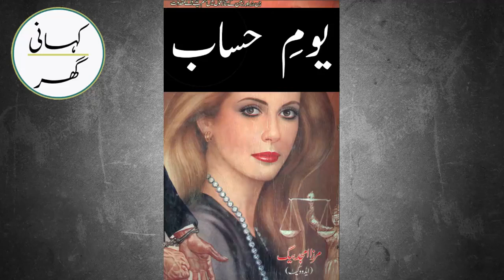Episode 05 Youm-e-Hissab (یومِ حساب) by Mirza Amjad Baig Advocate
Episode 05 (Last). Youm-e-Hissab (یومِ حساب) by Mirza Amjad Baig Advocate

دنیاوی عدالتوں کی کامیابی اور ناکامی کوئی معنی نہیں رکھتی حقیقی منصف تو اوپر بیٹھا ہے۔ اُس مالک الملک کی لاٹھی بے آواز اور پکڑ بڑی جاندار ہے۔ انسان کو ہر وقت اُس منصفِ اعلٰی سے ڈرتے ہوئے اپنے احتساب کے لیے تیار رہنا چاہیے۔ یومِ حساب اچانک ہی آیا کرتا ہے اور اُس قاضی القضاۃ کے فیصلوں کے خلاف دنیا کی کسی عدالت میں اپیل نہیں کی جاسکتی۔ اِس تمہید کا مقصد آپ کو کہانی سُننے کے بعد ہی پتہ چل سکے گا۔